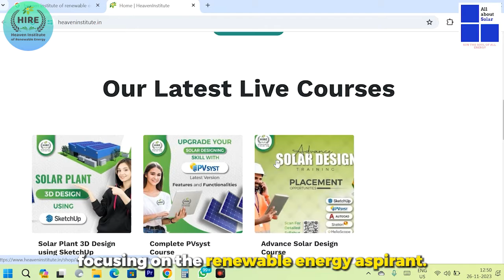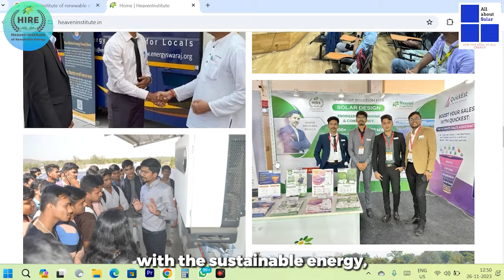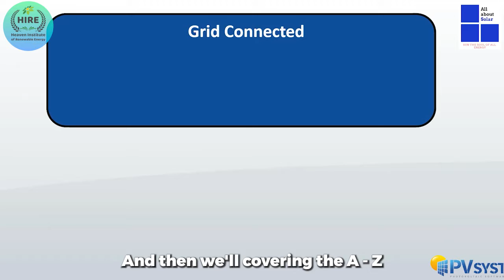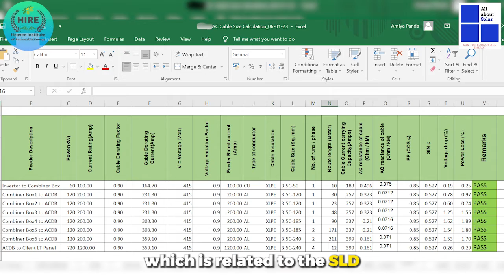Building a Career in Solar Energy: Tips for Success & Professionalism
Hello everyone,

Are you interested in pursuing a career in the renewable energy sector?

In this video, we’ll share some tips and insights on how to build a successful career in solar energy.

From understanding the basics of solar energy to developing specialized skills and staying up-to-date with industry trends, we’ll cover everything you need to know to succeed in this exciting field.

We’ll also discuss how networking and building your skillset can help you grow your career in solar energy.

💪Take the next step towards a brighter future with hire

Thanks & Regards,
Amiya Krishna Panda